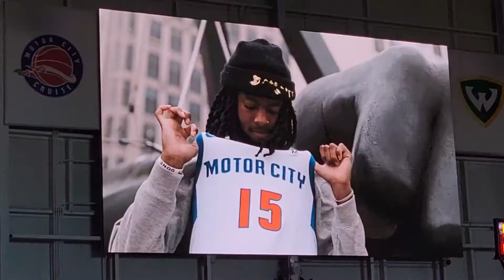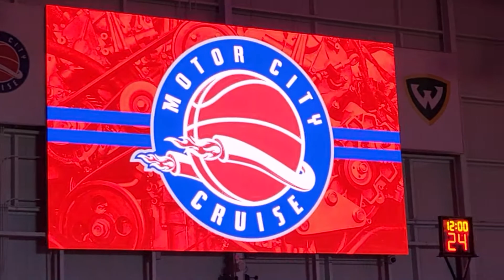Motor City Cruise Player Introductions - January 16, 2022 (NBA G League)